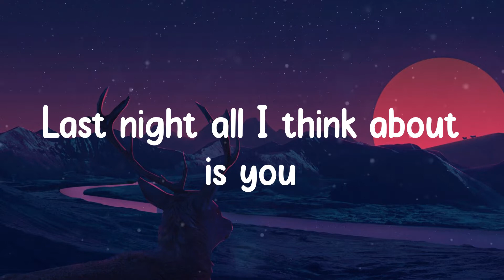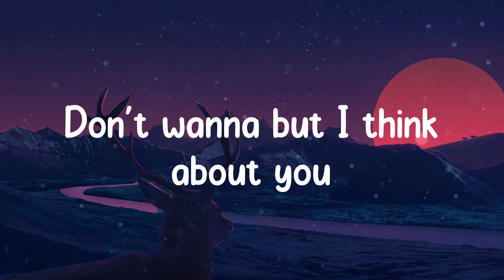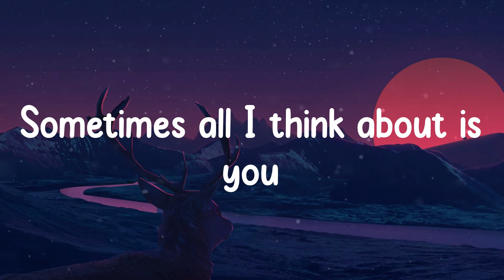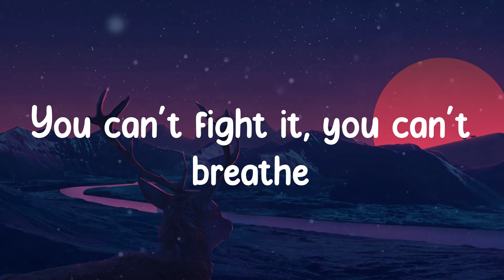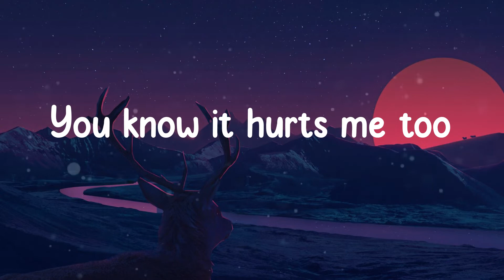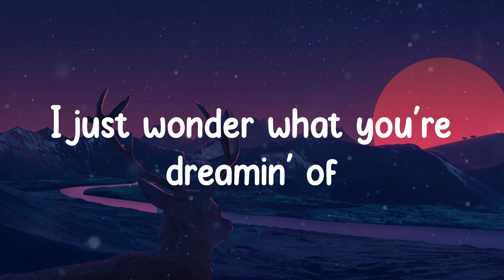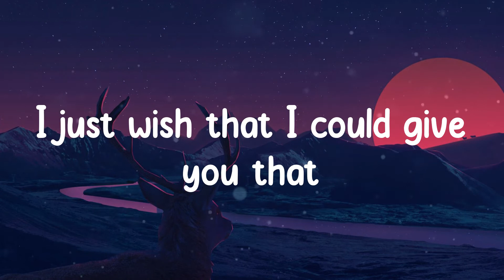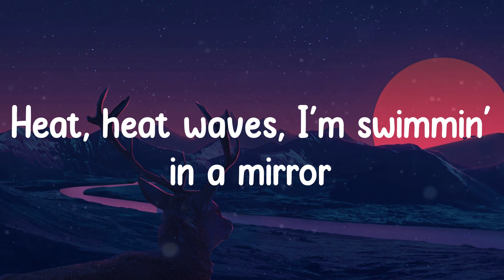Glass Animals - Heat Waves (Lyrics)